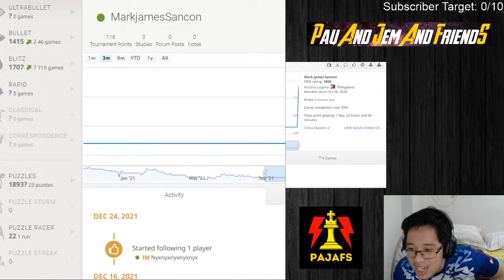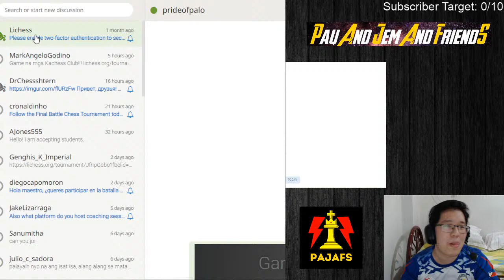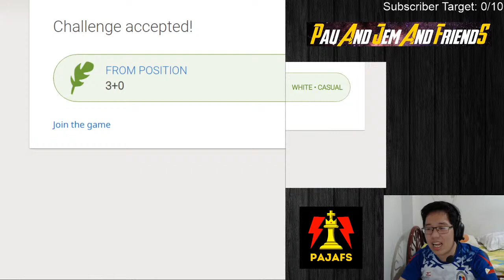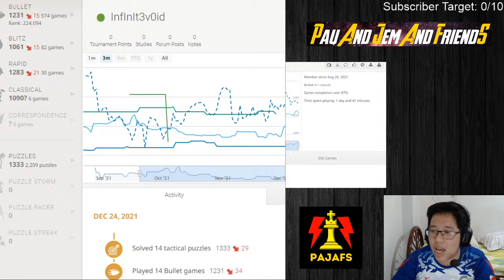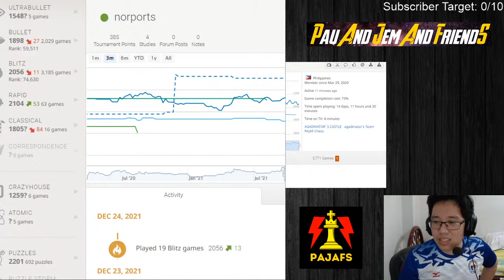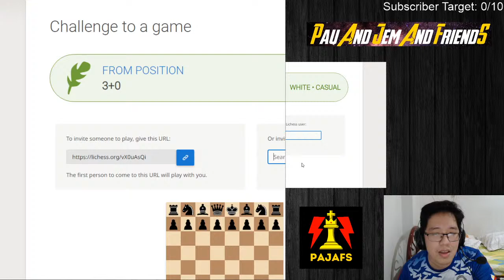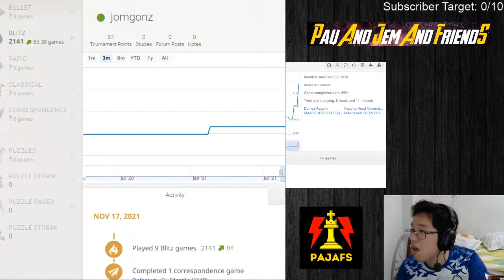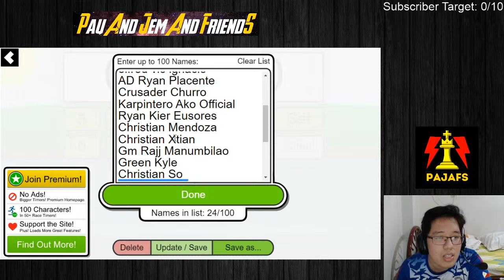MERRY CHRISTMAS! 100 GCASH PER WIN, GAME ODDS GIVEAWAY